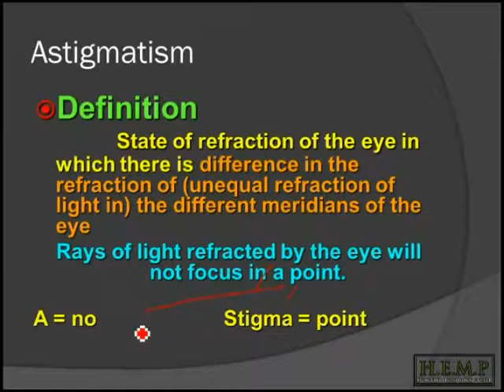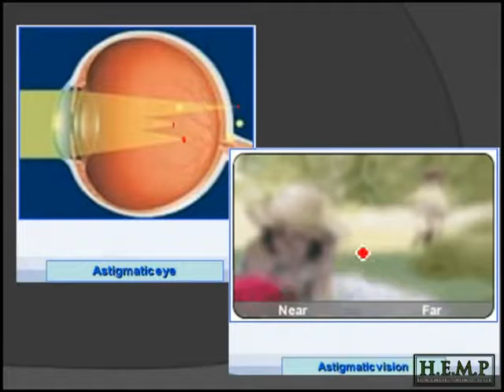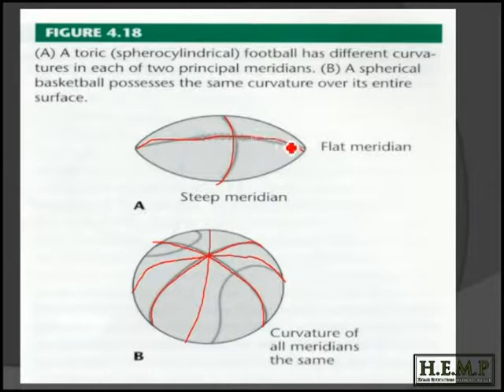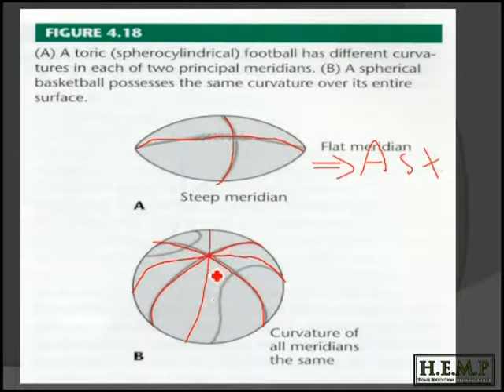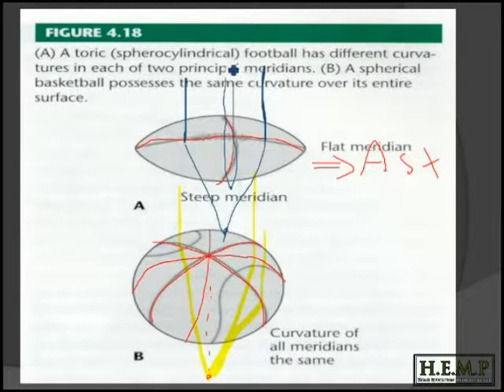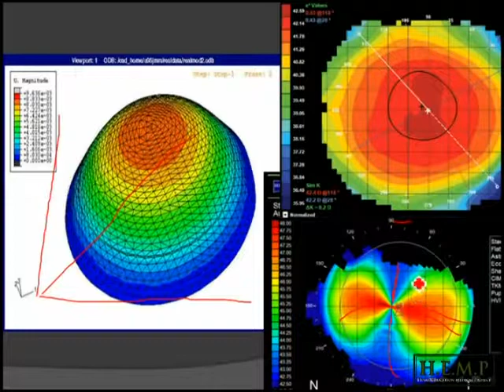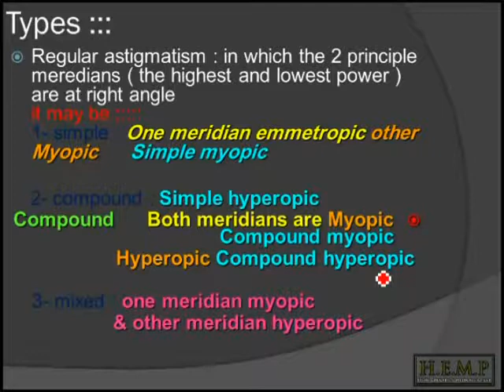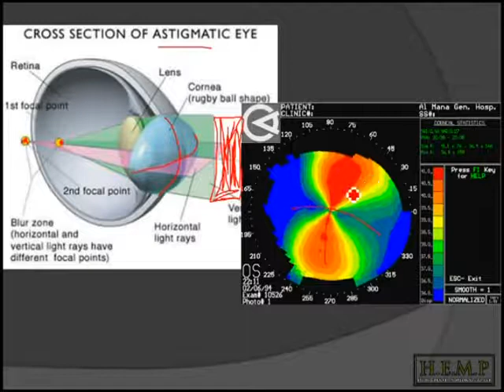errors of refraction pt 6